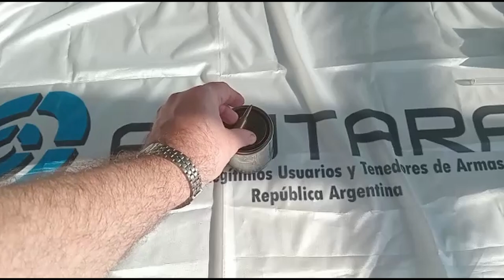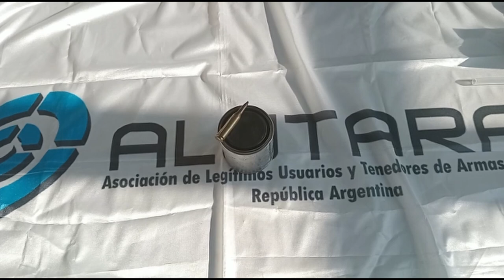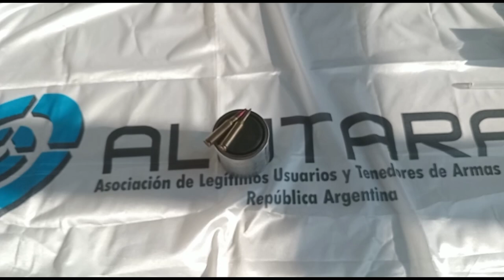Calibre .243 Winchester. Historia y prestaciones.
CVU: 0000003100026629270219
ALIAS: mauser1909.mp